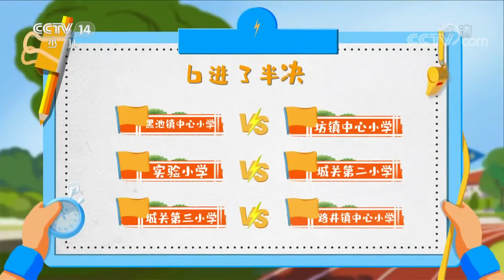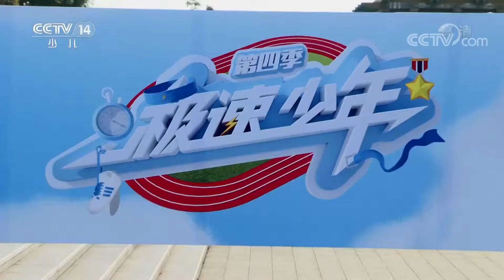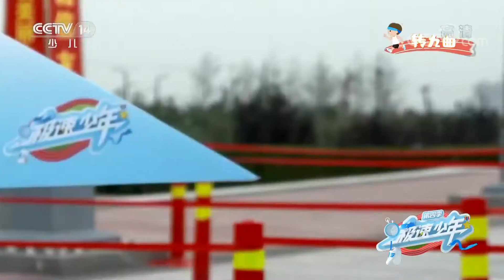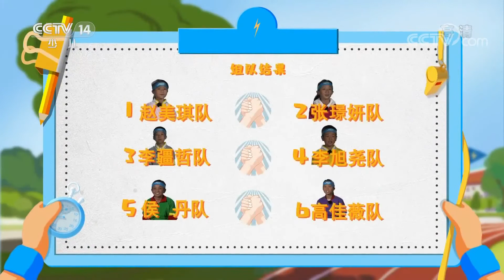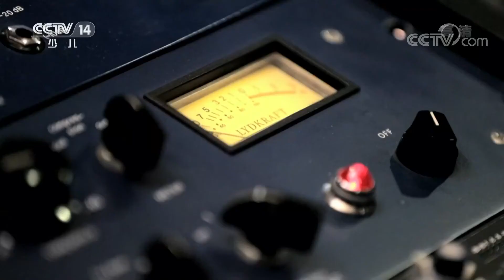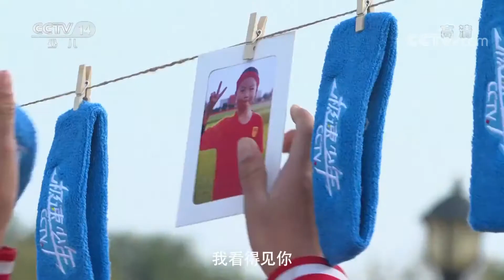《异想天开》 20200629 《极速少年》第四季|CCTV少儿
本期节目主要内容：
      本期节目带来《极速少年》第四季合阳赛区的比赛，九所学校的代表队将以28人29足的形式进行50米竞跑，通过排位赛、对抗赛、复活赛、半决赛和决赛五轮比拼，城关第二小学和路井镇中心小学这两支队伍获得了进入极速城堡的资格。在极速城堡，64名极速少年被分为8个小组经过齐心协力、律动游戏、8人绑腿跑等环节的较量后选出32名队员进入最后一跑环节。  （《异想天开》 20200629 《极速少年》第四季）
《异想天开》作为少儿频道唯一的中学生科技创新类栏目，以青少年课堂、课外所学科学知识为主要内容，展现当代青少年科技创新的新风貌，对孩子们具有正确的兴趣导向。